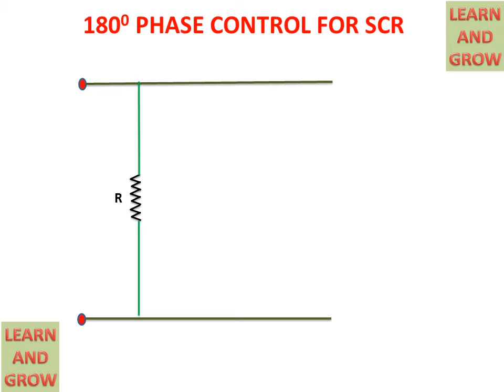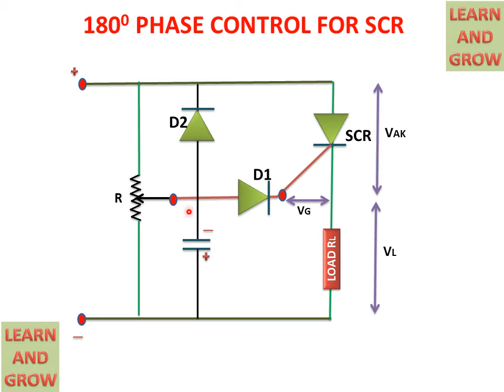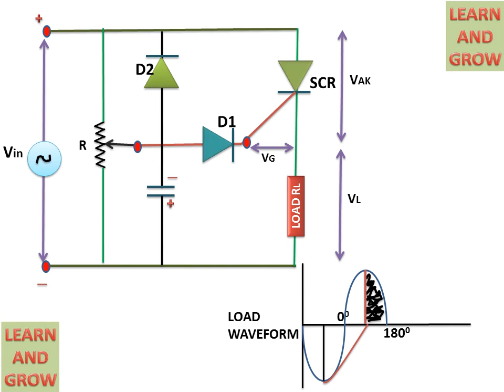180 Degree Phase Control For SCR